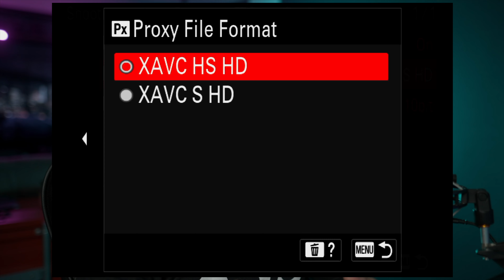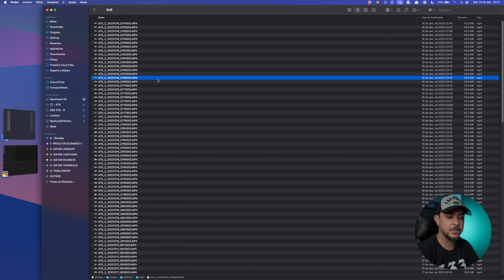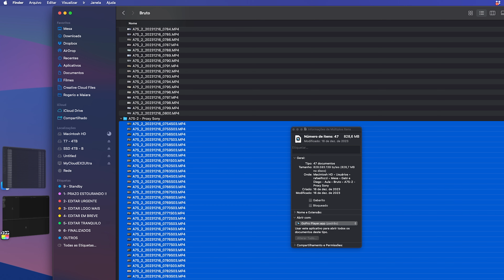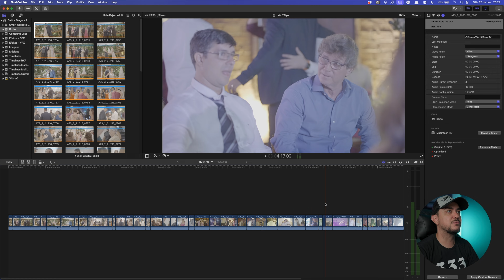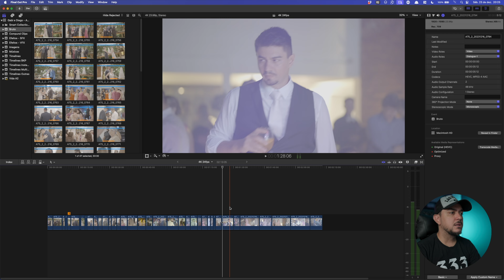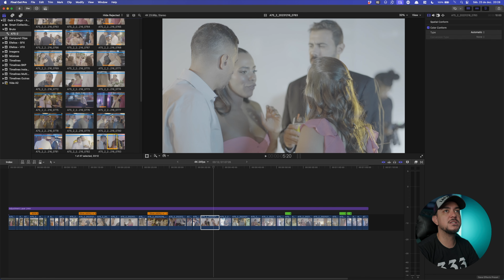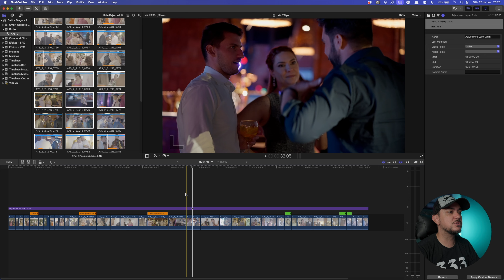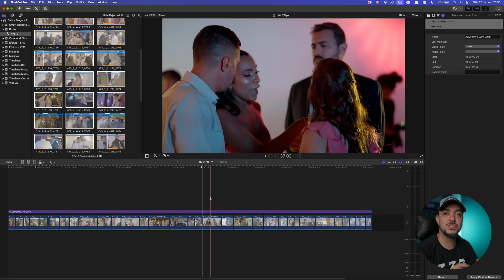Como trabalhar com arquivos Proxy NATIVOS das cameras Sony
Imagine você fazer uma edição do mesmo dia para o seu cliente (Same Day Edit) mesmo tendo um computador mais fraco.

Você pode usar os arquivos Proxies gerados pela própria Sony para fazer a edição dos seus vídeos, sem perder tempo criando os Proxies dentro do programa de edição, e eu te mostro nesse vídeo como fazer isso.

Esse é uma das aulas do nosso curso Wedding Creatorz.